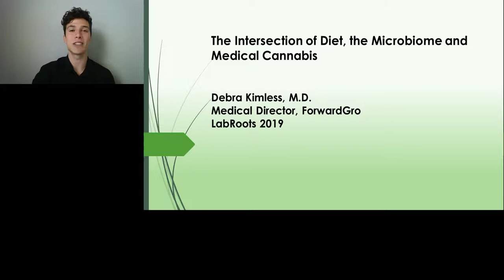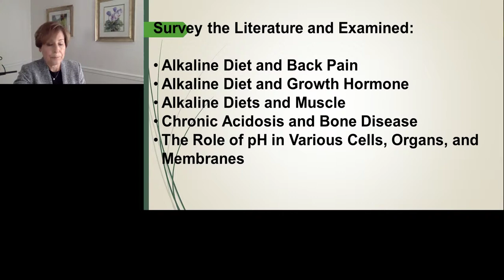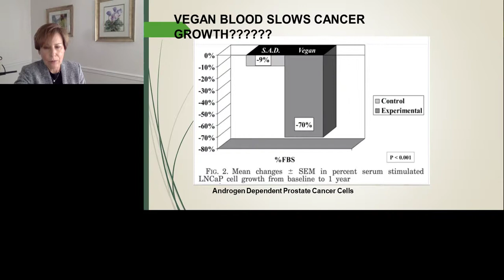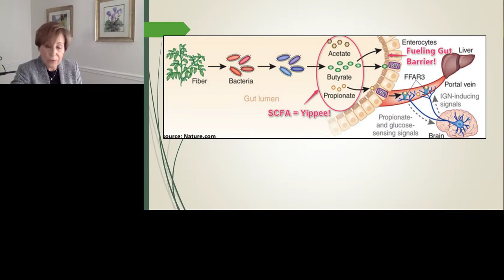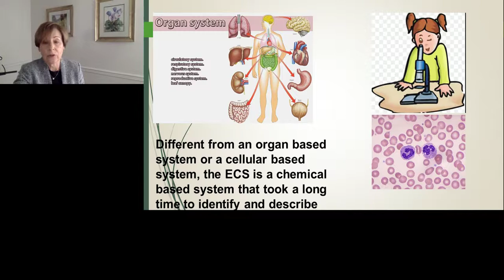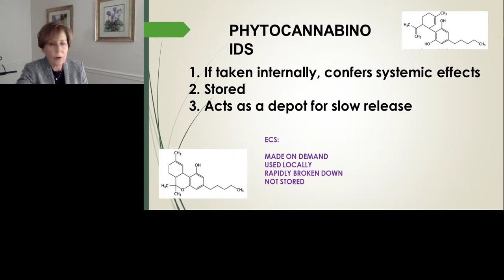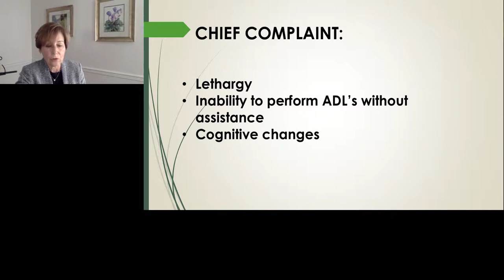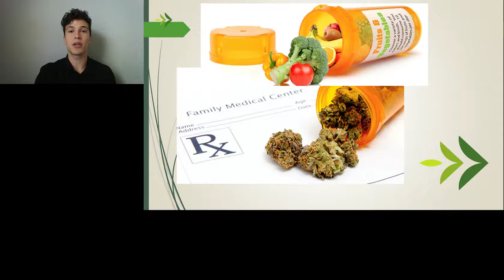The Intersection of Nutrition, Microbiome and Medical Cannabis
Presented At:
LabRoots - Cannabis Sciences Virtual Event 2019

Presented By:
Debra Kimless, MD - Medical Director, ForwardGro

Speaker Biography:
Debra Kimless, M.D. graduated magna cum laude, Phi Beta Kappa from Muhlenberg College with a double major in Natural Sciences and Biology. She attended medical school at Rutgers, and residency at Temple University Hospital and is a board-certified Anesthesiologist with a subspecialty certification in Pain Medicine and is recently board certified by the American/International Lifestyle Medicine Board. Motivated by her mother who, at the end of her life suffered with intractable pain and who responded paradoxically to opiates, Dr. Kimless traveled the world to learn if medical cannabis could have been a treatment option. She studied under the most respected experts in cannabis medicine and research and has become a passionate champion for medical cannabis.

Webinar Abstract:
Whole food plant-based diets and medical cannabis have shared and continues to share similar levels of scrutiny, doubt, and stigma by the traditional medical community. One reason for the medical community distrusting the science behind whole food plant-based diets, medical cannabis, and the endocannabinoid system may be because the information is not usually taught in traditional educational platforms such as universities, medical schools or other allied health schools, or specialty sponsored medical continuing education conferences. The information is often rejected as hearsay or anecdotal despite mounting evidence that both whole food plant-based diets and medical cannabis can contribute positively as a sole therapeutic modality or in conjunction with traditional therapeutic treatments. There is a lot of public interest in medical cannabis as a solo treatment or as an adjunct treatment for many medical conditions. The question is if evidence shows that medical cannabis is efficacious? There is also a lot of public interest surrounding how diet and lifestyle may help boost the immune system and transform the body into a healing machine. There is evidence linking the synergistic mechanisms of action between whole food plant-based nutrition with medical cannabis leading to positive health outcomes. I will present my methods for treating patients and patient outcomes using case reports as examples. I will support my therapeutic management of patients, combining a whole food plant-based diet with medical cannabis, with evidence-backed information. I will discuss the rationale for the nutrition and lifestyles changes, the importance of an intact microbiome, and explain the endocannabinoid system and its involvement in biologic systems, and the use of medical cannabis.

Earn PACE Credits:
1. Make sure you’re a registered member of LabRoots
2. Watch the webinar on YouTube or on the LabRoots